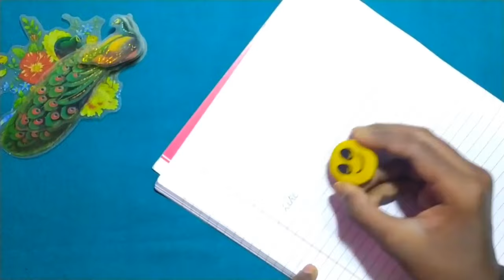4 DIFFERENT TYPES OF ERASERS MAKING AT HOME - BACK TO SCHOOL SUPPLIES 😮😍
4 DIFFERENT TYPES OF ERASERS MAKING AT HOME - BACK TO SCHOOL SUPPLIES 😮😍 | PAKKA CRAFTY

🔹Kids Craft ( Kitchen Set, Doctor Set, Slime Set, Barbie Set, Doll Set, Pen Decoration Ideas And Many More ) :-

Topic Covered -